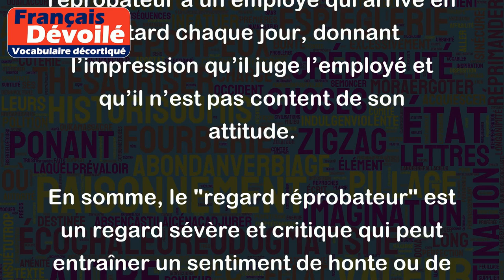Regard réprobateur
Le "Regard réprobateur" est un regard désapprobateur qui exprime son désaccord ou son mépris envers une personne, une action ou une situation. C'est un regard qui peut faire ressentir à la personne visée un sentiment d'humiliation, de honte ou de culpabilité.
Par exemple, si un parent regarde son enfant avec un regard réprobateur lorsque celui-ci ment ou désobéit, cela peut avoir un impact durable sur l’enfant, qui se sentirait mal et éviterait de répéter cette action.
Dans un contexte professionnel, un patron peut lancer un regard réprobateur à un employé qui arrive en retard chaque jour, donnant l’impression qu’il juge l’employé et qu’il n’est pas content de son attitude.
En somme, le "regard réprobateur" est un regard sévère et critique qui peut entraîner un sentiment de honte ou de culpabilité chez celui qui en est la cible.